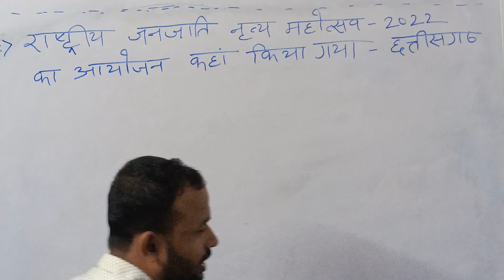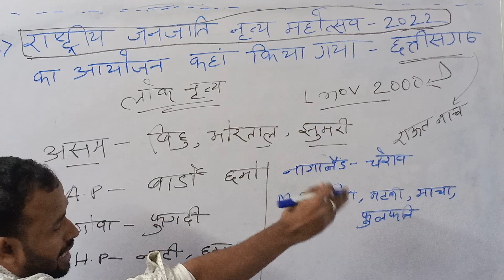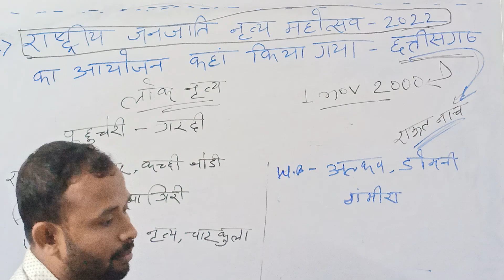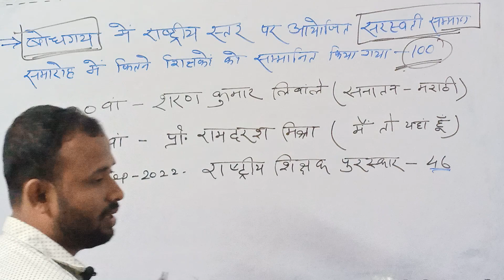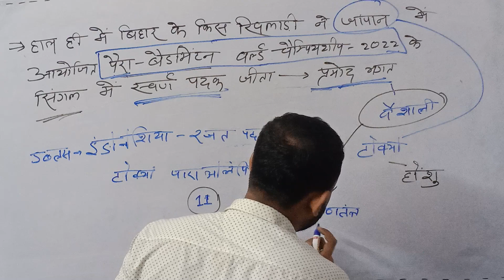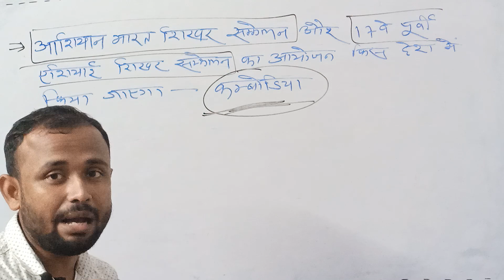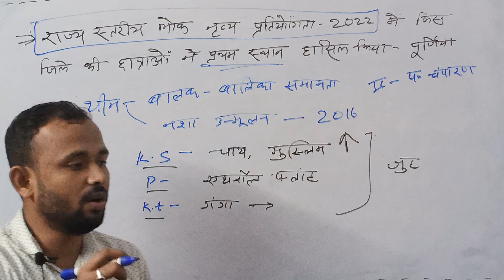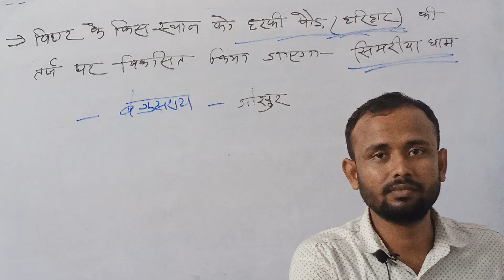BPSC Current Update | Current Affairs Part 6 | BPSC 68th Exam | Vasu Sharma | Peak The Fight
BPSC Current Update | Current Affairs Part 5 | BPSC 68th Exam | Vasu Sharma | Peak The Fight

BPSC Current Update | Bihar Current Affairs | BPSC 68th Prelims Exam | Vasu Sharma | Peak The Fight
In this BPSC current affairs episode we are covering following important current news.This will help you apply recently acquired knowledge and your preparation for the bpsc 68th Prelims Exam.

Digital - The Digital Fly (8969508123)
Digital Head - Gunjan Singh Kashyap